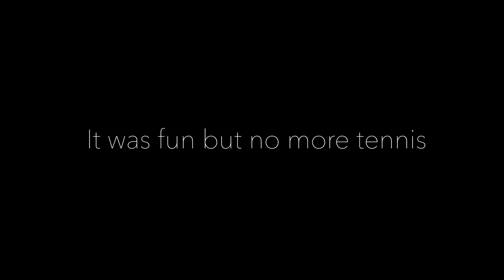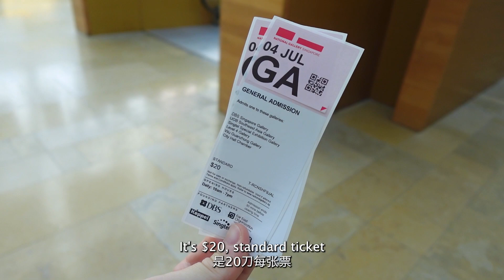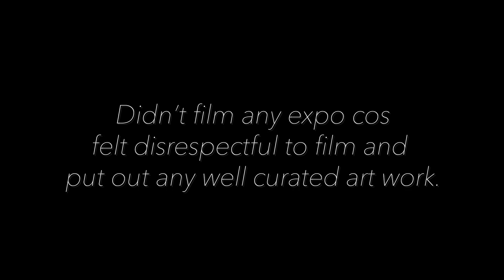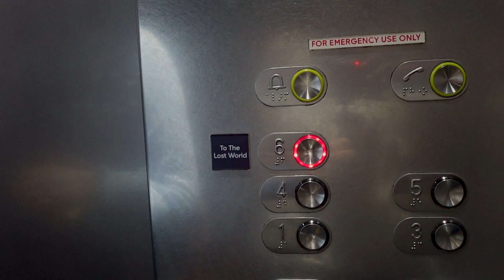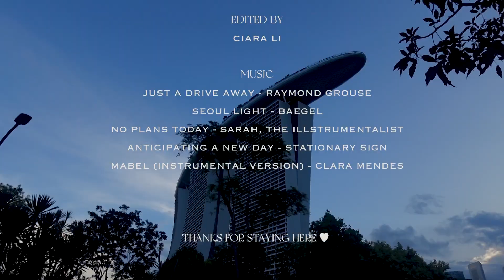Can you do Singapore in a day? We tried. | Travel with Ciara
Not the brightest idea, but we spent too much time in Langkawi and loved it. Feeling ready for the city, we headed into Singapore for a big city walk and to take in the sights.

What a city... we're in love with the architecture and the vibe. Hope you enjoy this one!